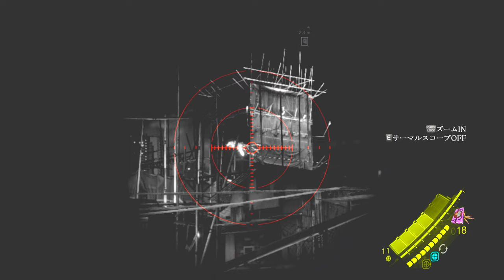中国の竹は長さも硬さも一級品※エロい意味はなしPART2【バイオハザード6】5